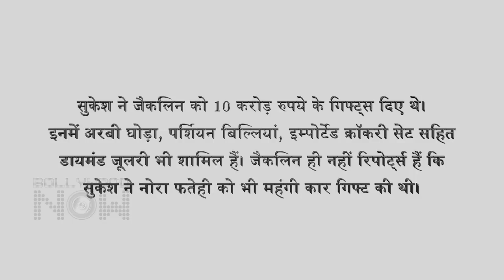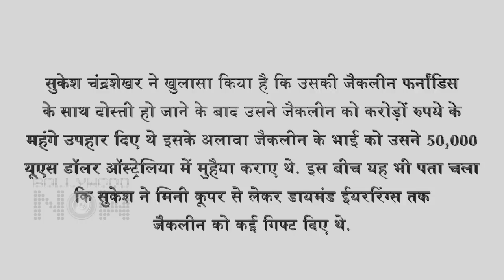Jacqueline Fernandez Received Gifts Worth Rs 10 Crore, This Is How Actress Got Into Trouble